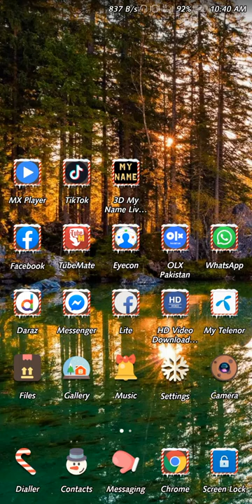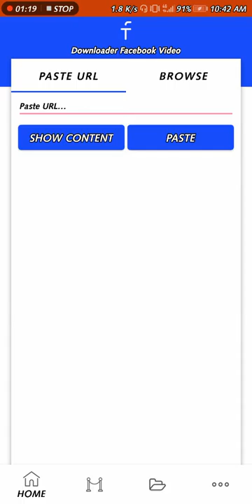How to downlaod Facebook Whatapp Instagram video in gallery